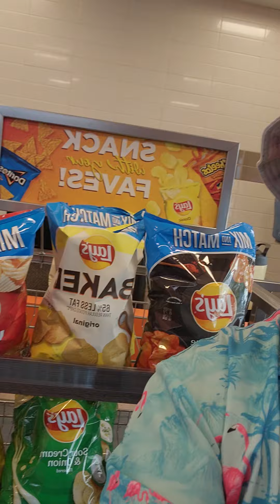Pineapple talks about his new job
Pineapple talks about his new job!coffee